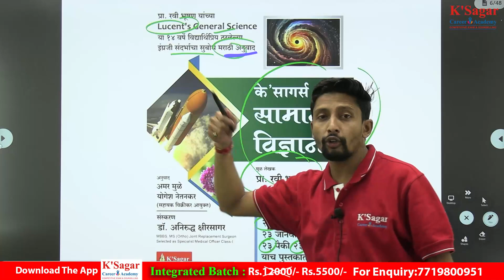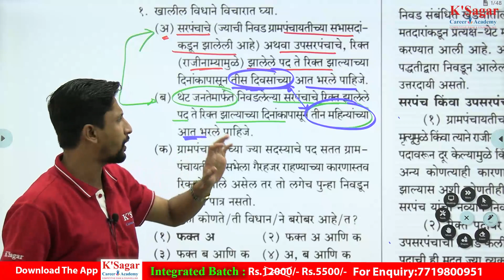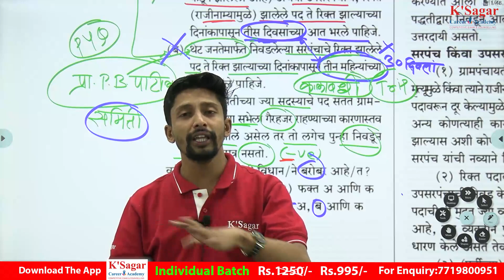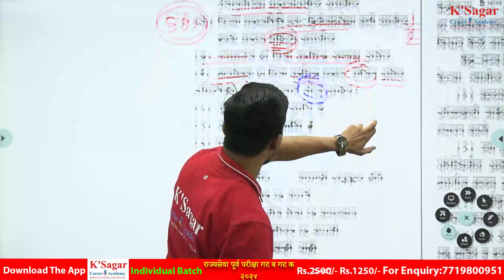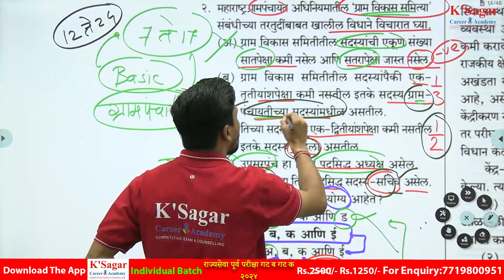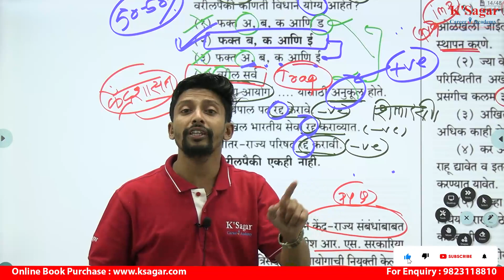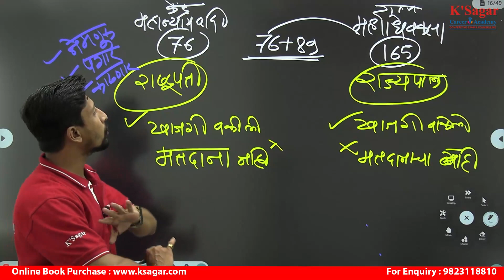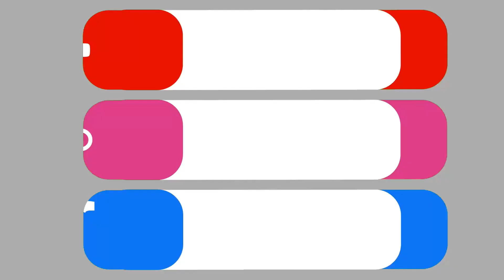combine paper analysis pyq analysis by Ranjit Sir KSagarPublication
संयुक्त पूर्व परीक्षा गट ब व गट क 2024
व इतर स्पर्धा परीक्षांसाठी उपयुक्त कोर्स

Integrated Course fee12,000/- ऑनलाइन बॅचेस वर 50% ते 54% सवलत.

Every subject Demo Lecture available on app

बॅचची वैशिष्ट्ये
1.Exam Oriented batch
Basic to Advance कोर्सची रचना
2.पूर्व परीक्षेच्या Syllabus नुसार कोर्सची रचना
3.Result Oriented तज्ञ व अनुभवी शिक्षक वृंद
4.MCQप्रश्नांची तयारी करून घेणारा कोर्स
5.Recorded Lectures म्हणजे आपल्या वेळेनुसार केव्हाही कुठेही अभ्यास करता येईल
6.कोणते संदर्भ वाचावेत व का वाचावेत याविषयी मार्गदर्शन
7.जे गरजेचे महत्त्वाचे तेच
8.Validity 8 months
Watch time 4 times
9.नियमितपणे शंका निरसरन सत्र
10.अभ्यास कसा करावा,परीक्षा संदर्भातील स्ट्रॅटेजी,Time management,Stress management यासाठी विशेष मार्गदर्शन तसेच पुणे येथे वैयक्तिक समुपदेशन
11.100% सर्व लेक्चर पूर्ण होणार

ॲप लिंक-